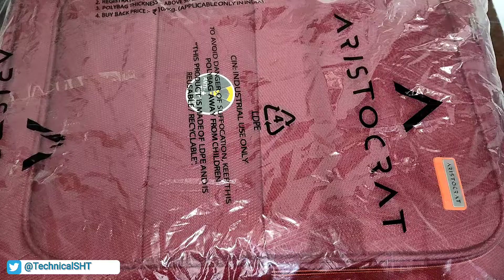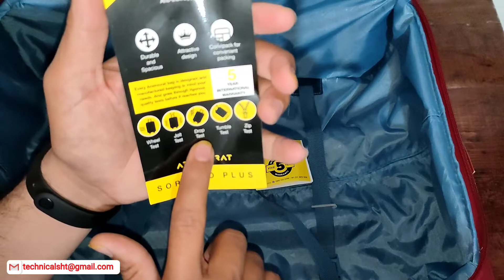trally bag | aristocrat sorento plus 68 unboxing & review | VIP Luggage | hard soft travelling bag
in this video know about trally bag | aristocrat sorento plus 68 unboxing & review | Luggage bags | hard soft travelling bag

58 cm

other bag offer

Bags
Luggage bags
Trolly bags
School bags
Gym bags
Travel bags
Laptop bags
 Vip bags
aristocrat sorento plus 68
aristocrat bag